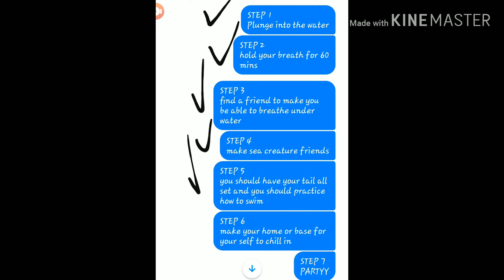How to Become A Mermaid in Gacha life//DO NOT ATTEMPT//Gacha Life//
HAVE A GREAT DAY BTW SONG CLIPS ARENT BY ME SOO YEAH